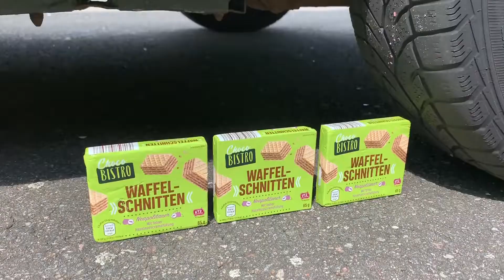Experiment: Car vs Coca Cola, Slime, Balloons! Crushing Crunchy & Soft Things by Car! #187